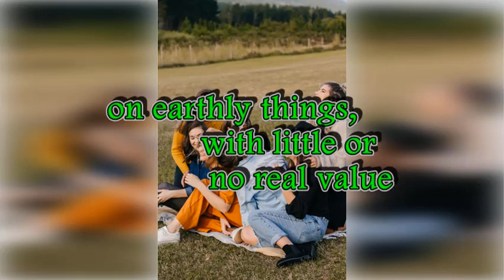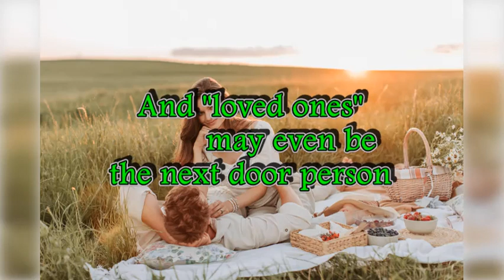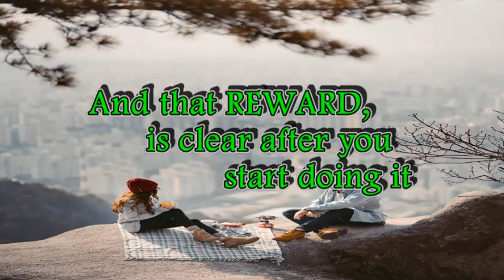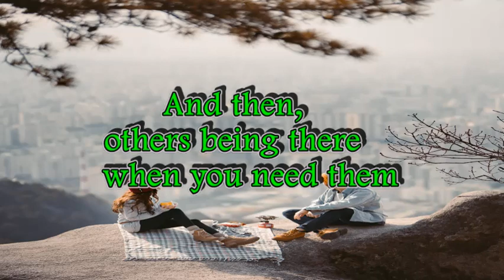Wait just a bit